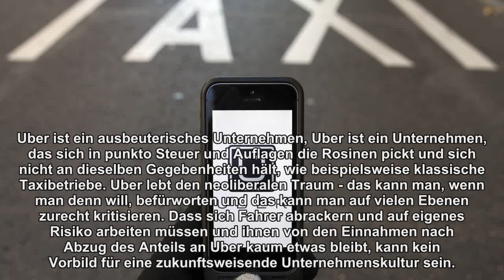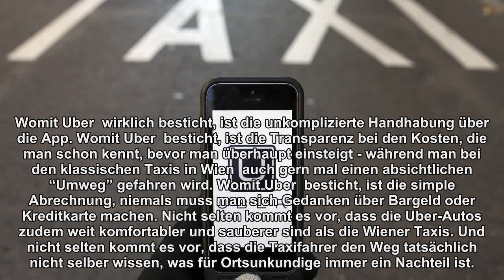Uber ist böse, aber besser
In Wien muss das US-Unternehmen vorübergehend seinen Dienst einstellen. Es fällt jedoch schwer, sich darüber zu freuen.